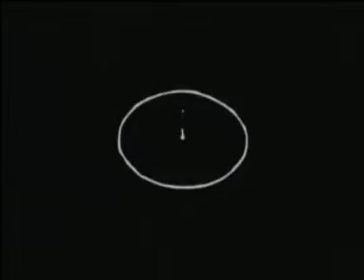Gotta Be Sango and Miroku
Moments of Sango and Miroku with Nickelback song Gotta Be Somebody.

NO WAY I OWN THIS ANIME, MUSIC OR ANY OF THE CONTENT. THIS IS PURELY FAN-MADE. NO WAY I'M MAKING PROFIT WHATSOEVER.